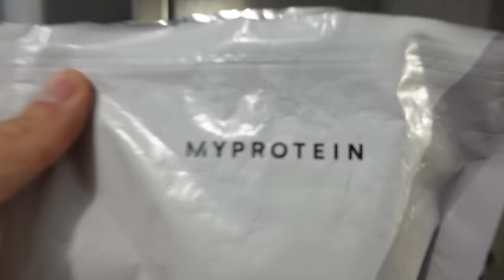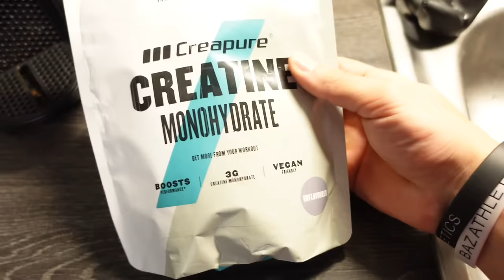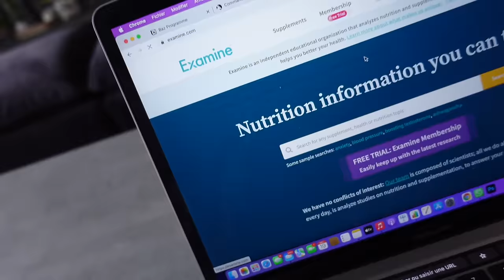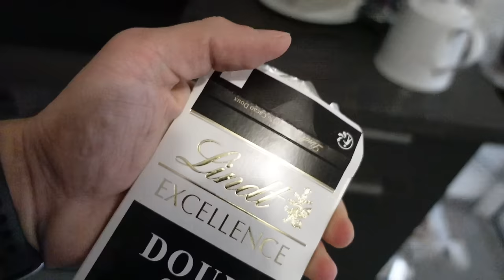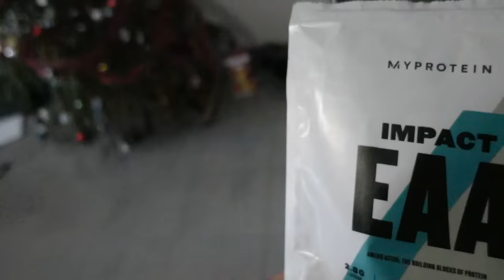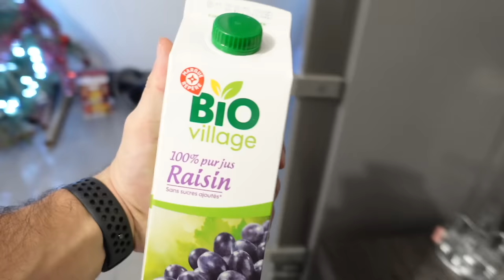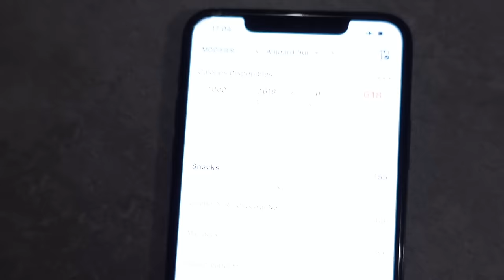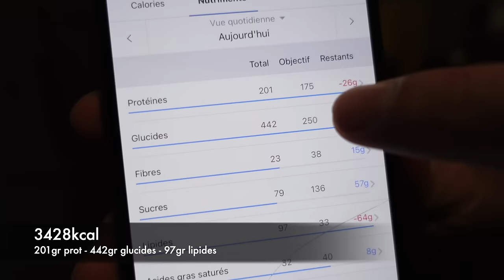UNE JOURNEE DANS MON ASSIETTE | 3500KCAL PRISE DE MASSE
- 21 leçons pour le 21è siècle - Yuval Noah Harari -
- 12 Rules For Life - Jordan B. Peterson